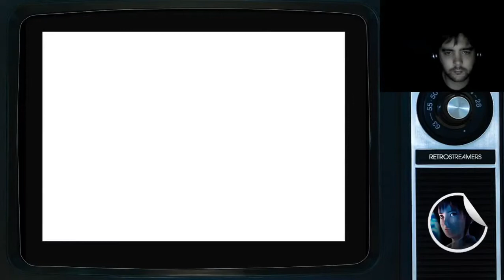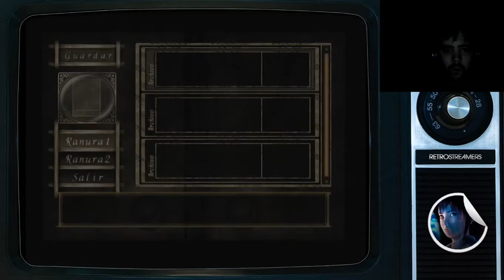Project Zero (Capítulo 16) - Lunes de Terror - Última Noche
¡Últimos combates antes del final de la serie!